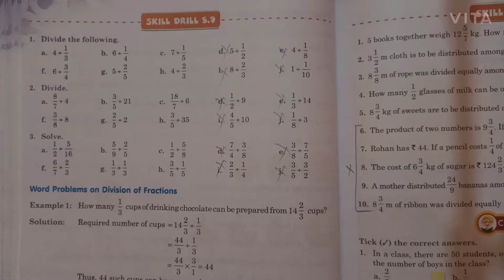Class 5 Maths Exercise 5.9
Remove Que. 1 (d,e,i,j)
                 Que.2 (d,e,i,j)
                 Que. 3 (d,e,i,j)